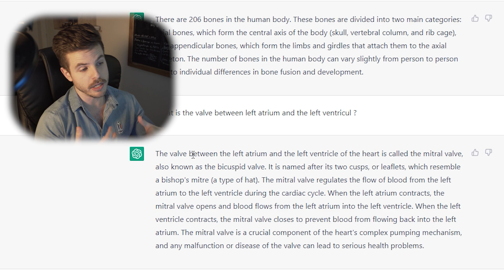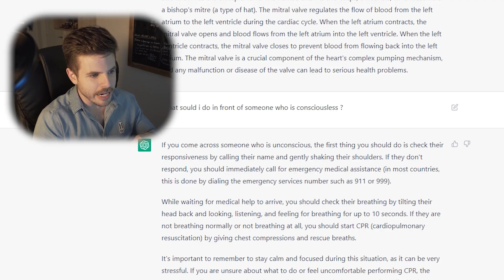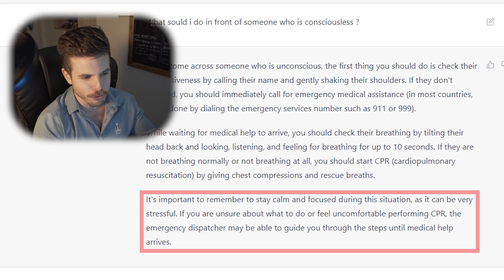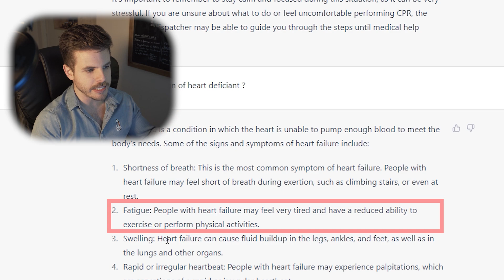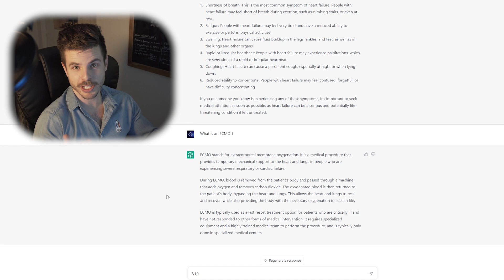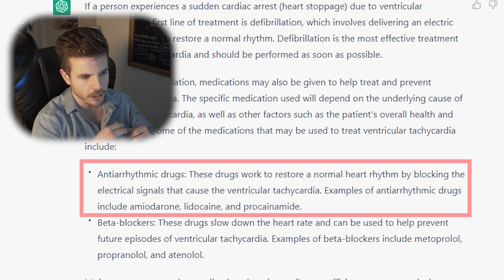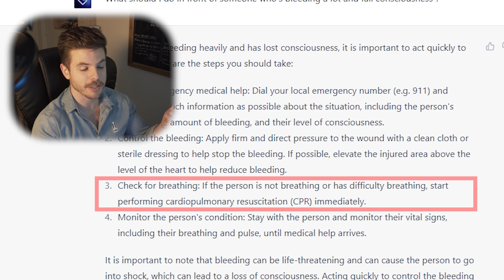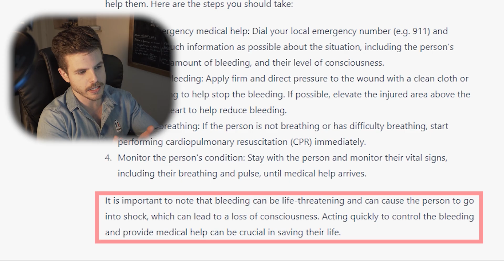Je teste les connaissances médicales de Chat GPT ! #1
Est-ce que Chat GPT ferait un bon professionnel de santé ? Je lui pose des questions médicales pour vérifier ça ;)

Ecriture/Réalisation/Montage : Jérémy Guy
Intoduction & Outro : Raphaël Chaise